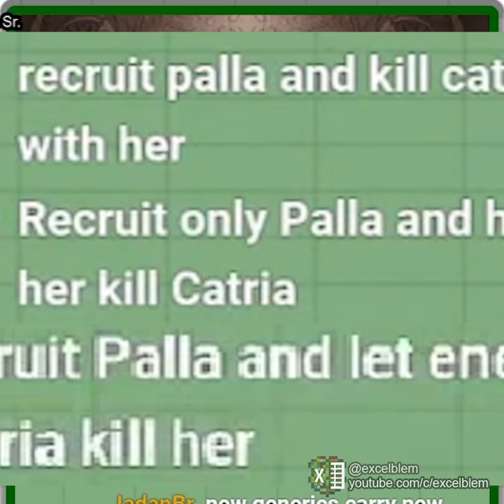FE11 H5 Step 14: Restrain your baser instincts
i'll have you know that the objective of this ironman run is actually to win the run btw

This is an Ironman challenge run of Fire Emblem 11: Shadow Dragon on Hard 5 Difficulty.  In Ironman runs, I am not allowed to reset the game, use savepoints, or save states.  Each action or occurrence is as a result, permanent.  Any characters that die will remain dead for the rest of the run, and if I lose the game, the run is over.